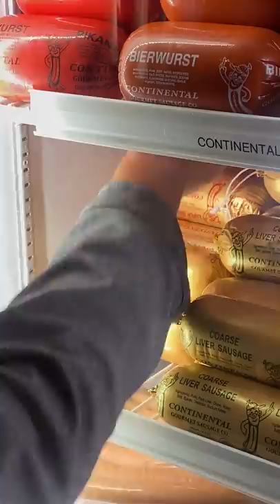Go here on your next trip!